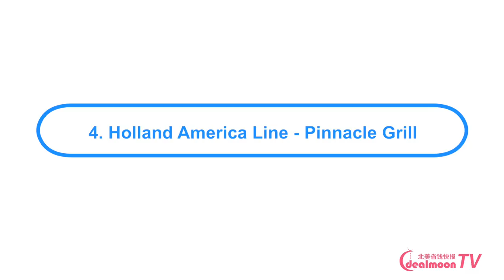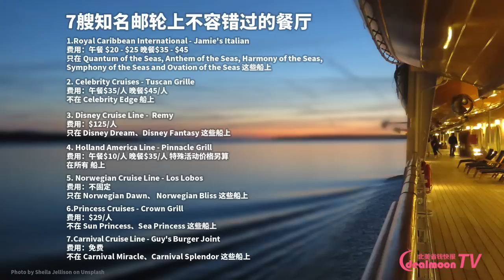邮轮上吃什么？各邮轮不容错过的餐厅盘点！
你知道吗？每艘邮轮 上除了自助，还有不容错过的好评餐厅 ，甚至是米其林餐厅 ！今天就来盘点7艘知名邮轮上不容错过的餐厅 ，让你在几天的邮轮旅行中不仅玩得开心，还吃得好。

跳跃快看内容：
1. Royal Caribbean International - Jamie's Italian 0:21
2. Celebrity Cruises - Tuscan Grille 0:56
3. Disney Cruise Line - Remy 1:25
4. Holland America Line - Pinnacle Grille 1:55
5. Norwegian Cruise Line - Los Lobos 2:24
6. Princess Cruises - Crown Grill - 2:55
7. Carnival Cruise Line - Guy's Burger Joint 3:23